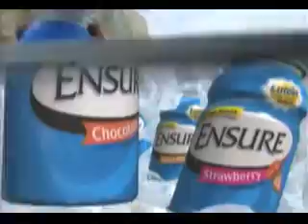ATWT 6 2 04